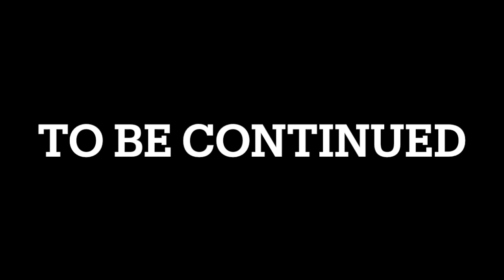【JOJO'S BIZARRE ADVENTURE】空条承太郎VSスピードワゴン COMPLETE100%全話収録 ジョジョの奇妙な冒険オールスターバトルR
ジョジョ op
ジョジョの奇妙な冒険
ジョジョ立ち
ジョジョの奇妙な冒険 黄金の風
ジョジョ 5部
ジョジョ 名言
ジョジョ アニメ
ジョジョ4部
ジョジョ 声優
ジョジョ op
ジョジョ 5部
ジョジョ 名言
ジョジョ アニメ
ジョジョ 声優
ジョジョ イベント
ジョジョ ジョルノ
ジョジョ ディオ
ジョジョ ラジオ
ジョジョ 5部 bgm
ジョジョ アニメ
ジョジョ アニメ オープニング
ジョジョ アフレコ
ジョジョ アニメ 1部
ジョジョ アリーヴェデルチ
ジョジョ アイズオブヘブン
ジョジョ asb
ジョジョ アイキャッチ
ジョジョ 赤ちゃん
ジョジョ アイスティー
ジョジョ 一番くじ
ジョジョ 一部
ジョジョ イギー
ジョジョ 一話
ジョジョ インド
ジョジョ 入れ替わり
ジョジョ 一部 op
ジョジョ イラスト
ジョジョ イタリア語
ジョジョ ウエハース
ジョジョ 歌ってみた
ジョジョ うろ覚え
ジョジョ 受け継がれる魂
ジョジョ uno
ジョジョ うた
ジョジョ ウェザーリポート
ジョジョ 裏切り者のレクイエム
ジョジョ 承太郎
ジョジョ うごメモ
jojo 英語
ジョジョ エジプト編 op
ジョジョ ed
ジョジョ エンディング
ジョジョ 映画
ジョジョ eoh
ジョジョ 英語
ジョジョ ed 3部
ジョジョ エニグマ
ジョジョ ed 1部
ジョジョ op
ジョジョ 音楽
ジョジョ お笑い
ジョジョ 黄金の風
ジョジョ op reaction part5
ジョジョ op 4部
ジョジョ 黄金の風 op
ジョジョ op スタンドプラウド
ジョジョ ova
jojo 音楽
ジョジョ 海外の反応
ジョジョ 語る
ジョジョ 海外
ジョジョ カーズ
ジョジョ 海外の反応 5部
ジョジョ カーズ 死亡
ジョジョ カーズ 究極生命体
ジョジョ 花京院 初登場
ジョジョ 歌
ジョジョ 格ゲー
ジョジョ 岸辺露伴は動かない アニメ
ジョジョ 曲
ジョジョ キラークイーン
ジョジョ 岸辺露伴
ジョジョ キングクリムゾン
ジョジョ きめつ
ジョジョ キャラソン
ジョジョ 曲 メドレー
ジョジョ 旧アニメ
ジョジョ 筋肉
ジョジョ クリムゾンキング
ジョジョ クイズ
ジョジョ くじ
ジョジョ クラフトワーク
ジョジョ クリーム
ジョジョ クレイジーダイヤモンド
ジョジョ 組曲
ジョジョ クイーン
ジョジョ クラッシュ
ジョジョ 腐
ジョジョ ケンコバ
ジョジョ 警官
ジョジョ けものフレンズ
ジョジョ ケバブ
ジョジョ 結婚式
ジョジョ 決戦
ジョジョ 検証
ジョジョ ケーキ
ジョジョ 化粧
ジョジョ 刑務所
ジョジョ 子安武人
ジョジョ コスプレ
ジョジョ ココロオドル
ジョジョ 効果音
ジョジョ 考察
ジョジョ こういち
ジョジョ 子供
ジョジョ コメ付き
ジョジョ 公式
ジョジョ コラボ
ジョジョ 最新
ジョジョ 三部
ジョジョ サックス
ジョジョ 再翻訳
ジョジョ 最強
ジョジョ サントラ
ジョジョ 最終決戦
ジョジョ 三部 op
ジョジョ 最強 ランキング
ジョジョ 沢城みゆき
ジョジョ 処刑用bgm
ジョジョ しげちー 死亡
ジョジョ 処刑用bgm ピアノ
ジョジョ 処刑用bgm 3部
ジョジョ 処刑用bgm 4部
ジョジョ シーザー
ジョジョ 処刑用bgm ギター
ジョジョ 処刑用bgm 2部
ジョジョ 主題歌
ジョジョ 処刑用bgm サックス
ジョジョ スタンド
ジョジョ スピンオフ
ジョジョ スターダストクルセイダース
ジョジョ ストーンオーシャン
ジョジョ スタープラチナ
ジョジョ 杉田智和
ジョジョ スピードワゴン
ジョジョ 吹奏楽
ジョジョ スタンド 原曲
ジョジョ スティールボールラン
ジョジョ 声優
ジョジョ 戦闘シーン
ジョジョ 生アフレコ
ジョジョ セリフ
ジョジョ 声優比較
ジョジョ 戦闘潮流
ジョジョ 声優 ラジオ
ジョジョ 石仮面
ジョジョ 声優 イベント
ジョジョ 戦闘bgm
ジョジョ ソング
ジョジョ その血の記憶
ジョジョ その血の運命
ジョジョ soul'd out
ジョジョ ソールドアウト
ジョジョ その血の記憶 end of the world
ジョジョ 空条承太郎
ジョジョ その血の定め
ジョジョ ソルベ
ジョジョ 挿入歌
ジョジョ 魂を賭けよう
ジョジョ 立ち
ジョジョ 体操
ジョジョ 耐久
ジョジョ タバコ
ジョジョ タロットカード
ジョジョ 旅絵巻
ジョジョ タイムマシーン
ジョジョ タンクローリー
ジョジョ タスク
jojo チェコ
ジョジョ チョコラータ
ジョジョ chase
ジョジョ tiktok
ジョジョ チートバグ
ジョジョ 鎮魂歌
ジョジョ チェイス
ジョジョ 着信音
ジョジョ 超像可動
ジョジョ ツェペリ
ジョジョ 強さランキング
ジョジョ 津田健次郎
ジョジョ 次にお前は
ジョジョ ツッコミ
ジョジョ 作ってみた
ジョジョ 強さ
ジョジョ ツェペリ男爵 死亡シーン
ジョジョ 強いスタンド
ジョジョ ツェペリ男爵
ジョジョ 鉄塔
ジョジョ 手描き
ジョジョ テレビ
ジョジョ the book
ジョジョ テーマ曲
ジョジョ テーマ
ジョジョ 手書き
ジョジョ 手描きmad
ジョジョ テレンスダービー
ジョジョ ティッツァーノ
ジョジョ トランペット
ジョジョ トリッシュ 死亡
ジョジョ 特殊op
ジョジョ to be continued
ジョジョ 東海オンエア
ジョジョ トニオ
ジョジョ トリッシュ
ジョジョ トムとジェリー
ジョジョ 特殊op 海外の反応
ジョジョ 東方
ジョジョ 七部
ジョジョ ナランチャ
ジョジョ 中田敦彦
ジョジョ 中村悠一
ジョジョ ナレーション
ジョジョ 中田
ジョジョ 生放送
ジョジョ 涙目企画
ジョジョ 七部 mad
ジョジョ 七瀬
jojo 日本
jojo 日本語
ジョジョ 二部
ジョジョ 西野七瀬
ジョジョ にじさんじ
ジョジョ ニコニコ
ジョジョ 日本語
ジョジョ 二部 op
ジョジョ 人気キャラランキング
ジョジョ ニート
ジョジョ ヌケサク
ジョジョ ぬいぐるみ
ジョジョ ぬい
ジョジョ ヌケサク その後
ジョジョ ぬけさく
ジョジョ ヌケサク 本名
ジョジョ ヌケサク スタンド
ジョジョ 塗り方
ジョジョ 抜きな
ジョジョ ぬい 2部
ジョジョ ネタ
ジョジョ ネズミ
ジョジョ ネタmad
ジョジョ 猫
ジョジョ ネロ
ジョジョ ねんね
ジョジョ 猫草
ジョジョ ネーナ
ジョジョ 寝起き
ジョジョ ネタバレ
ジョジョ 乃木坂
ジョジョ 能力
ジョジョ ノートリアス big
ジョジョ 呪いのデーボ
ジョジョ の奇妙な冒険
ジョジョ nonono
ジョジョ のばまん
ジョジョ 飲み物
ジョジョ の歌
ジョジョ 飲みコール
jojo 歯磨き
ジョジョ ハイウェイスター
ジョジョ 八部
ジョジョ 波紋
ジョジョ 反応
ジョジョ ハロウィン
ジョジョ ハーヴェスト
ジョジョ ハングドマン
ジョジョ 早人
ジョジョ 配信
ジョジョ 必殺技
ジョジョ ひろゆき
ジョジョ 弾いてみた
ジョジョ 比較
ジョジョ 広瀬康一
ジョジョ ヒバナ
ジョジョ 髭剃り
ジョジョ 飛行機
ジョジョ ヒカキン
ジョジョ 東片
ジョジョ フィギュア
ジョジョ フーゴ
ジョジョ ファイティングゴールド
ジョジョ フル
ジョジョ ファントムブラッド
ジョジョ ファイルーズ
ジョジョ 吹き替え
ジョジョ フォートナイト
ジョジョ 伏線
ジョジョ 墳上裕也
ジョジョ ヘブンズドア
ジョジョ 部屋
ジョジョ 編集
ジョジョ ヘルクライムピラー
ジョジョ ヘルメス神
ジョジョ 変顔
ジョジョ ヘビーウェザー
ジョジョ 部屋紹介
ジョジョ ヘイルトゥーユー
ジョジョ 平行世界
ジョジョ ホワイトアルバム
ジョジョ ホルホース
ジョジョ ホルマジオ
ジョジョ ホロライブ
ジョジョ ホイールオブフォーチュン
ジョジョ ホワイトスネイク
ジョジョ 翻訳 アフレコ
ジョジョ ホリー
ジョジョ ホワイトアルバム 海外の反応
ジョジョ 北斗の拳
ジョジョ mad
ジョジョ mad 5部
ジョジョ 漫画
ジョジョ mad 7部
ジョジョ マライア
ジョジョ mad 6部
ジョジョ mad 4部
ジョジョ 漫才
ジョジョ mad 3部
ジョジョ まとめ
ジョジョ ミスタ
ジョジョ みきおだ
ジョジョ 未来への遺産
ジョジョ 未来への遺産 bgm
ジョジョ ミキタカ
ジョジョ ミドラー
ジョジョ 魅力
ジョジョ 未来への遺産 ペットショップ
ジョジョ ミスタ 死亡
ジョジョ ミスタ ジョルノ
ジョジョ 無限列車
ジョジョ 昔
ジョジョ 無駄無駄無駄
ジョジョ ムーディーブルース
ジョジョ 無駄
ジョジョ 虫食い
ジョジョ 無駄無駄無駄 海外
ジョジョ 無料
ジョジョ 無駄無駄無駄 ディオ
ジョジョ mugen
ジョジョ 名言
ジョジョ 名シーン
ジョジョ メドレー
ジョジョ メタリカ
ジョジョ メローネ
ジョジョ メイク
ジョジョ 飯テロ
ジョジョ meme
ジョジョ 目覚まし
ジョジョ 名曲
ジョジョ 元ネタ
ジョジョ モノマネ
ジョジョ 元ネタ 曲
ジョジョ 文字起こし
ジョジョ モンスト
ジョジョ mod
ジョジョ ものまね
ジョジョ モンハン
ジョジョ もりもり
ジョジョ 元曲
ジョジョ 山岸由花子
ジョジョ 矢
ジョジョ 康一
ジョジョ やれやれだぜ
ジョジョ 山下大輝
ジョジョ 野菜
ジョジョ 野球
ジョジョ やめとけやめとけ
ジョジョ やれやれだわ
ジョジョ 野球ゲーム
ジョジョ ゆゆうた
ジョジョ ゆかこ